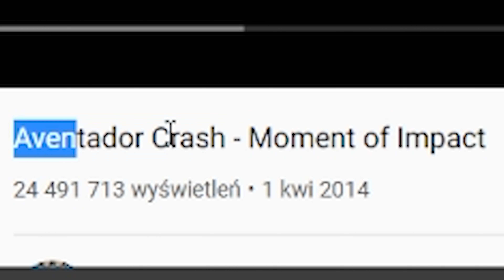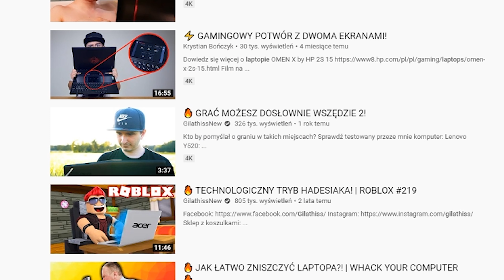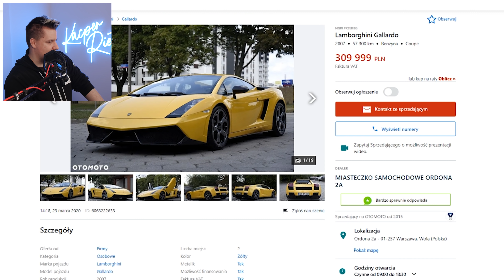💲 NAJDROŻSZE FAILE 💲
Nowa eksperymentalna seria! Pooglądajmy najdroższe faile 💲